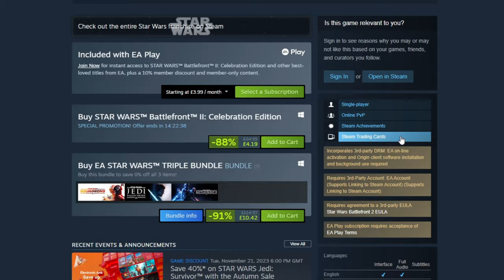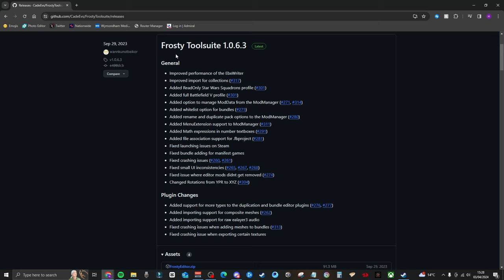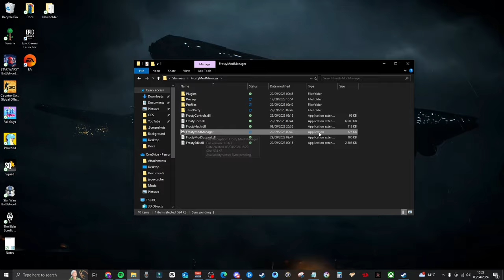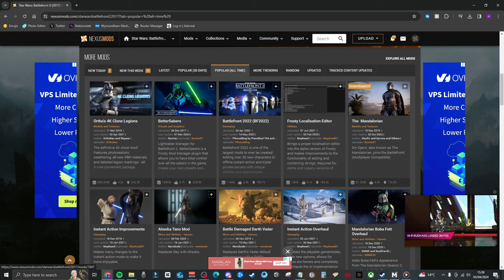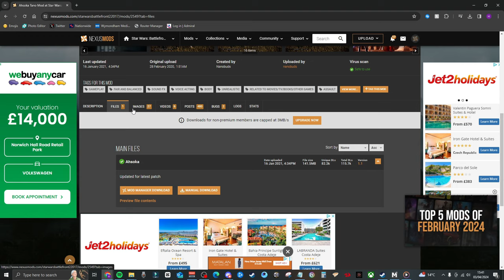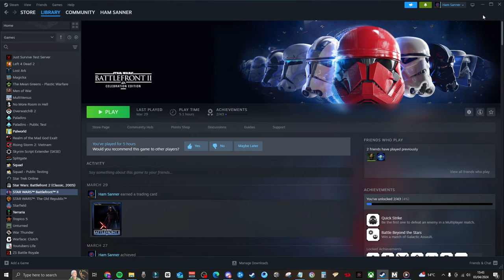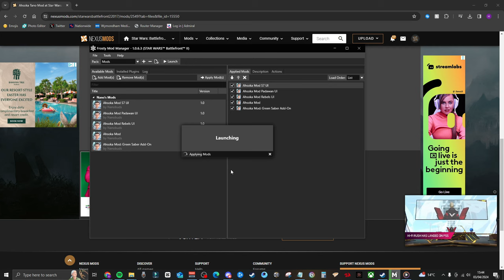Installing MODS Has Never Been EASIER! BATTLEFRONT 2 in 2024 (Best & Fastest Method) | STAR WARS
This is by far the easiest and quickest way to install mods for Battlefront 2 2017! I hope you found it helpful!

TIMESTAMPS:
00:00 Intro
00:55 Mod Manager Install
02:33 Mod Manager
03:09 Battlefront 2 Mod Download
04:50 Installing Mods
05:32 Opening Game With Mods
07:07 Gameplay